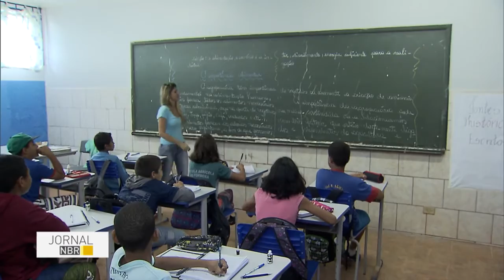Auxílio do Bolsa Família melhora a vida de beneficiários em Goiás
JORNAL NBR - 04.05.16: O Bolsa Família tem melhorado a vida de pessoas por todo o país. Em Formosa, Goiás, o programa auxilia no sustento de famílias que têm renda insuficiente para pagar as contas.